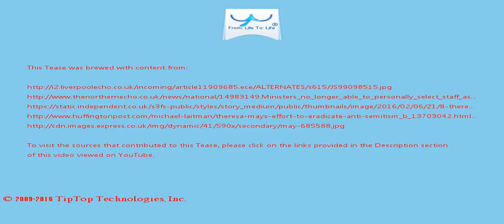A Tease: theresa may government people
And she said she reaffirmed her commitment to a "smooth and orderly" exit, and to give reassurance "early on in the negotiations" to EU citizens living in the UK and UK citizens living in EU countries that their right to remain will be protected  after Brexit.

8/ The EU has waved a red flag about Polands constitutional court changes and issued an official warning to Poland 9/ Poland is agitating  about an EU army being formed and agitating about wanting NATO military deployment into Poland.

This Tease is included in the playlist which you may wish to view next.

There may be some fresher/older Tease for this topic and also some related topics. You can look for them by searching for "A Tease: theresa may government people" on YouTube or by clicking this

To drink the full T for which this Tease serves like a preview, visit T and search for "theresa may government people".